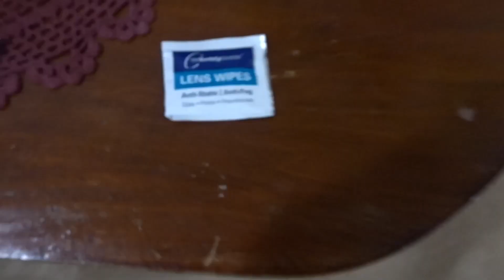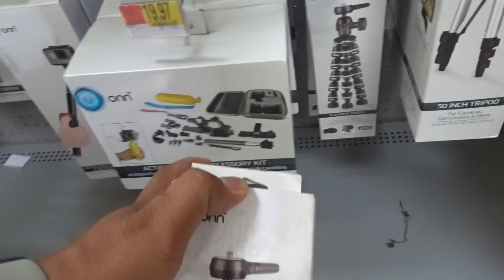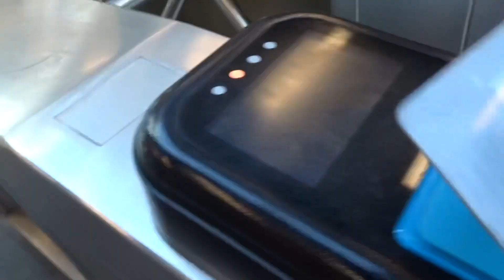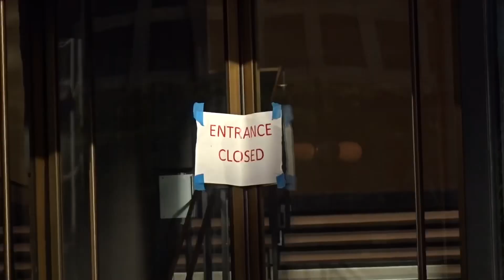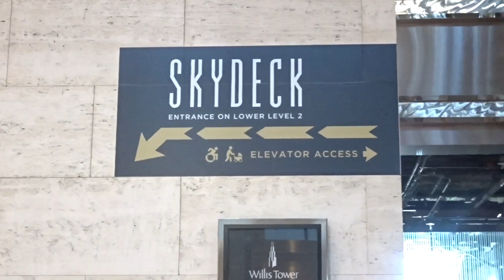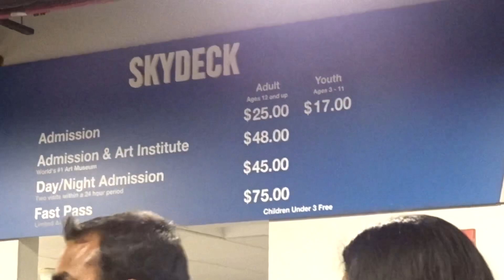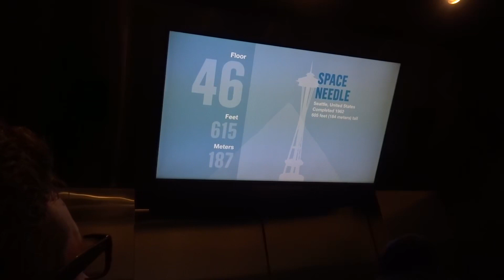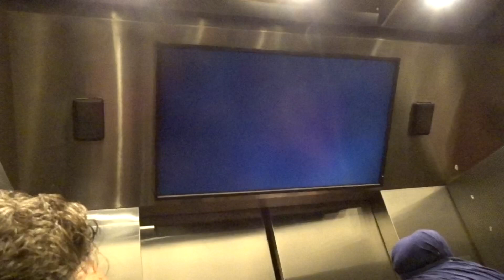Visité Por Primera Vez El Skydeck Chicago | Vlog #1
El Skydeck es el observatorio ubicado en el piso 103 de la Torre Willis.

The Skydeck is the observatory located on the 103rd floor of the Willis Tower.